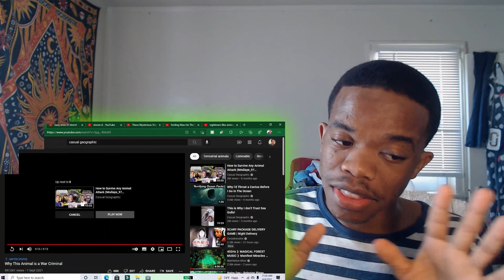Why This Animal is a War Criminal '' CASUAL GEOGRAPHIC'' [REACTION]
Thanks guys for tuning in and enjoying the video
drop any request below and stay POSITIVE, STAY HEALTHY ABD CONTINUE TO BELIEVE